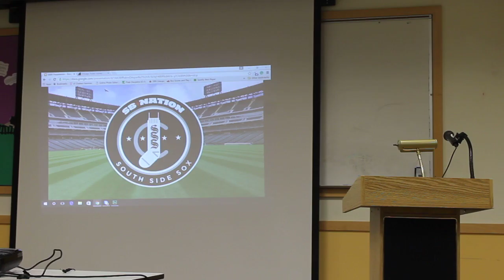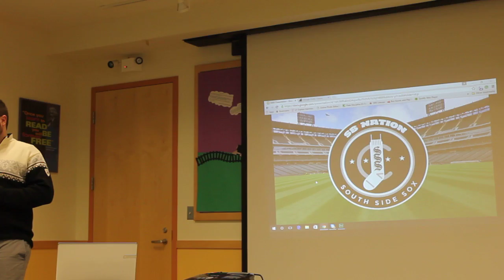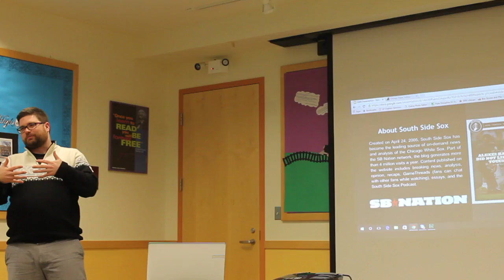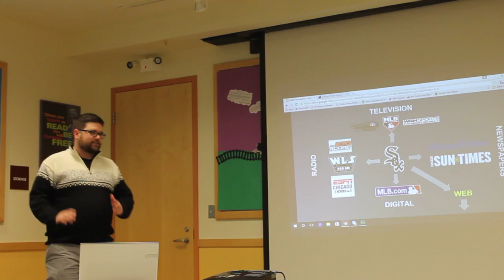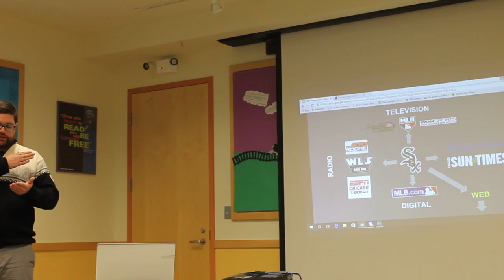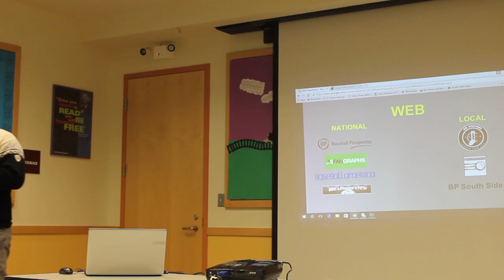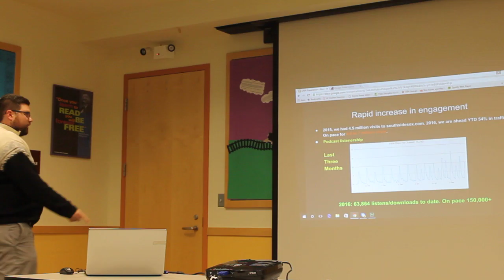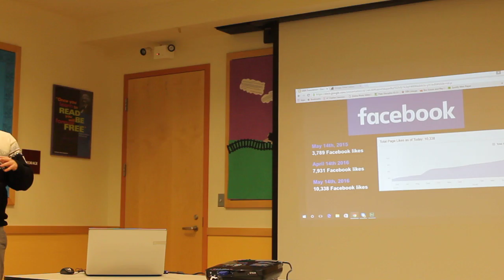SABR Chicago meeting 5/14/16 Josh Nelson of South Side Sox, part 1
SABR Chicago meeting 5/14/16,

Josh Nelson of South Side Sox

part 1